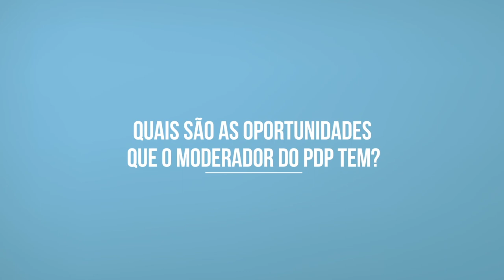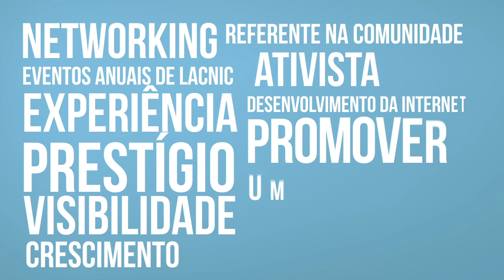Eleições do Fórum Público de Políticas